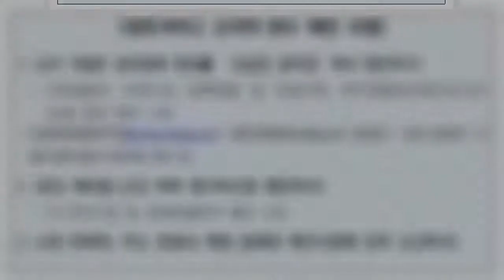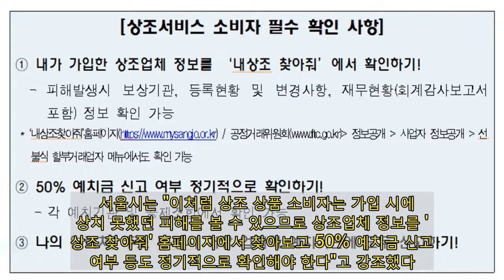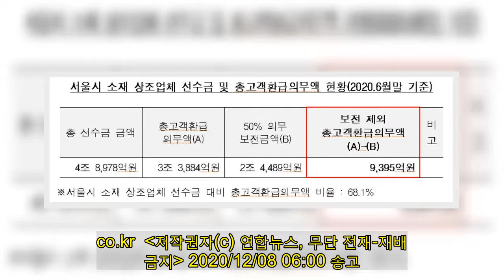서울 상조업체들 재정능력 작년보다 더 하락 | 연합뉴스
(서울=연합뉴스) 임미나 기자 = 서울에서 영업하는 상조업체들의 납입금 환급 능력이 1년 새 더 떨어진 것으로 조사돼 소비자들의 주의가 요구된다.   서울시는 관내 상조업체 38곳을 대상으로 조사한 결과, 올해 6월 말 기준 청산가정반환율이 평균 88.0%로 지난해 동기(90.3%)보다 2.3%포인트 하락했다고 8일 밝혔다.   청산가정반환율이 100% 이상이면 상조업체가 폐업하더라도 보유한 모든 자산을 청산해 가입자에게 납입금 전액을 환급할 여력이 있다는 뜻이다. 이 비율이 100% 미만이면 폐업 또는 등록취소 시 소비자가 납입한 돈을 돌려받지 못하는 등 피해를 볼 수 있다.  광고    서울 지역 상조업체의 선수금 규모는 총 4조8천978억원, 계약 건수는 550만 건으로 작년 동기 대비 각각 14.1%(6천59억원), 10.9%(54만 건) 증가했다.    전체 계약 건과 선수금의 92.5%는 자산규모 500억원 이상인 상위 17개 업체에 집중돼 있어 상조시장의 양극화가 지속하고 있다고 시는 전했다.   모든 고객이 일시에 해약을 요청할 경우 계약에 따라 환급해야 하는 '총고객환급의무액'은 선수금의 68.1%(서울 업체 37곳 평균) 수준으로, 법이 보장하는 의무 보전율(50%)과 격차가 상당히 컸다.    서울시는 "법적 보전 금액과 소비자에게 마땅히 환급되어야 할 '총고객환급의무액' 간 차액인 9천395억원에 대해서도 안전 담보가 필요하다"며 "해당 금액의 안정적 운용을 위한 지침 마련을 공정거래위원회에 건의할 예정"이라고 밝혔다.   한편 서울시는 사문서위조 등을 통해 은행에 거짓 자료를 제출하고 선수금을 무단 인출한 업체 1곳의 등록을 취소했다. 이 업체는 의무예치율 위반과 해약환급금 미지급 등이 적발됐으며, 소비자가 해약 요청을 한 것처럼 문서를 꾸며 예치금을 예치기관으로부터 빼돌리기도 했다.   서울시는 "이처럼 상조 상품 소비자는 가입 시에 예상치 못했던 피해를 볼 수 있으므로 상조업체 정보를 '내상조 찾아줘' 홈페이지에서 찾아보고 50% 예치금 신고 여부 등도 정기적으로 확인해야 한다"고 강조했다.   서울시는 상조업체 현황과 재무 건전성 분석 관련 자료 등을 눈물그만홈페이지(tearstop.seoul.go.kr)에 공개하고 있다.